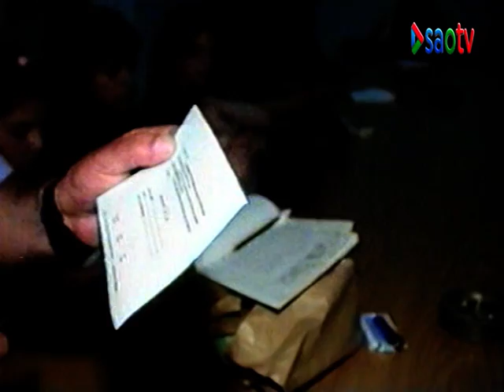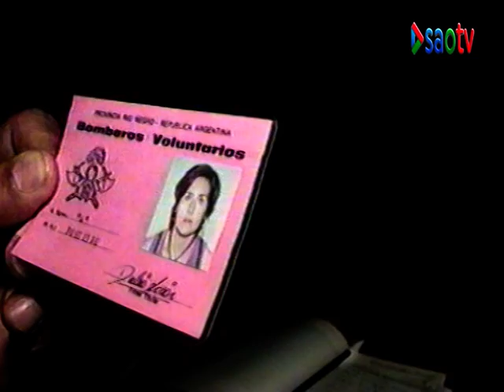ACTIVIDAD DE BOMBEROS VOLUNTARIOS DE SAO,PRESENTACION DE ASPIRANTES DE APOYO A LA DOTACION -1996